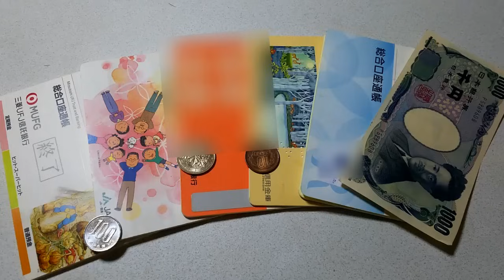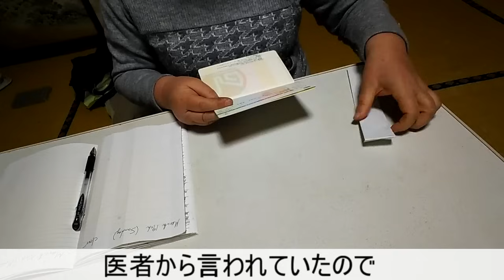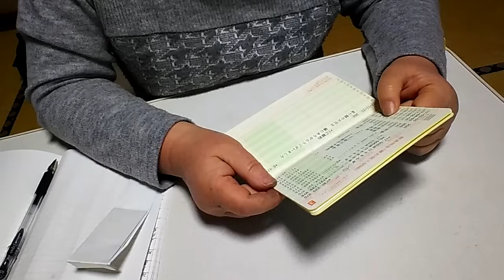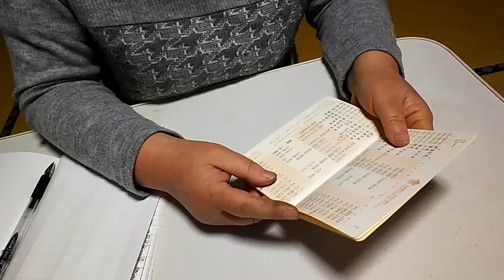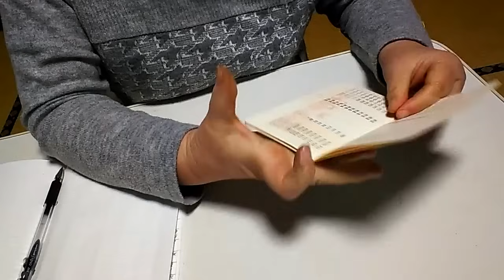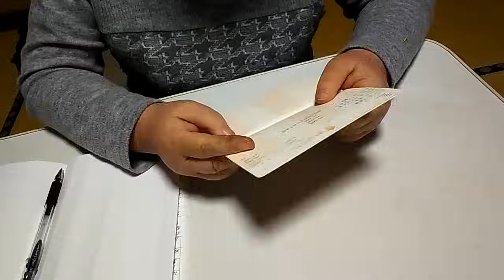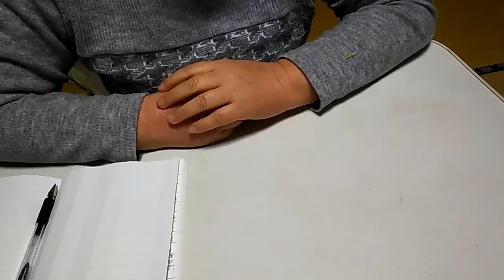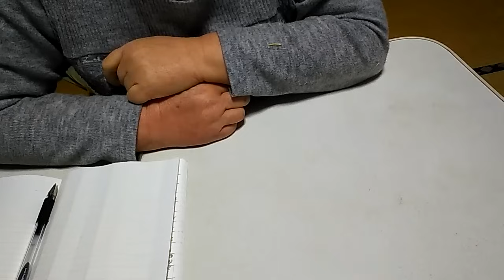主人の遺産 通帳公開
こんにちは、いつもご視聴いただき、ありがとうございます。
今日は、「主人の遺産　通帳公開」というタイトルで。主人の遺産を公開していこうと思います。

音楽、イラストは、以下の方にご提供いただいています。ありがとうございます。

イラスト素材　　　「いらすとや」さん

音楽
「Dark_Cine」　　　　　by　Fukagawa （フカガワ）
                       親作品ID
　　　　　　URL

「少女は寒空の下待ち続ける」　　　by alaki paca

「悲しみを超えた先で待つ」　　　　by alaki paca

「Sporting_New」　　　by　ハヤシユウ
　　　　　　 親作品ID